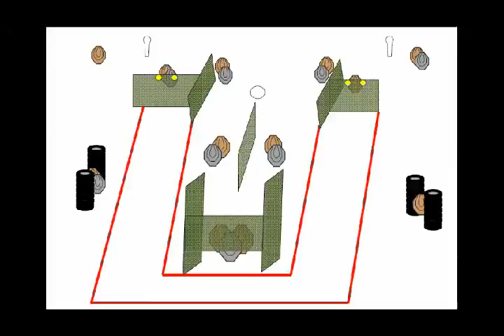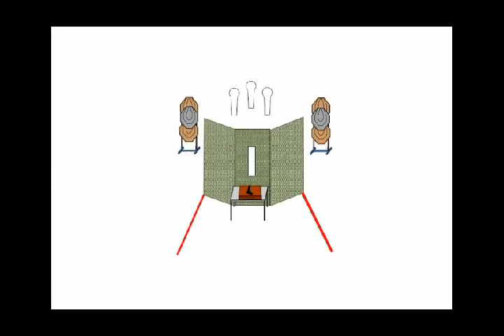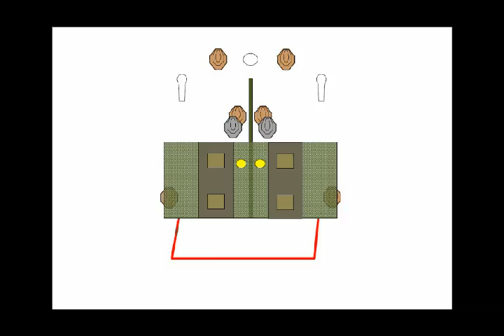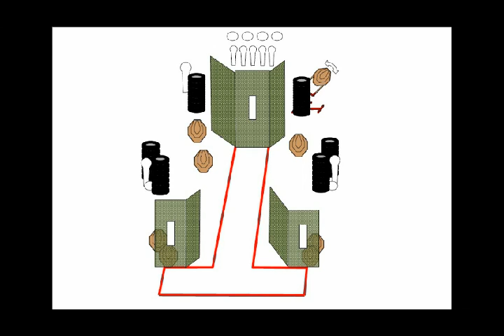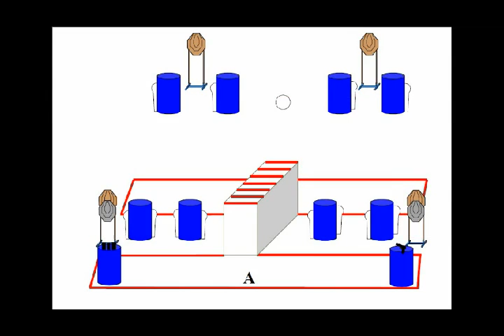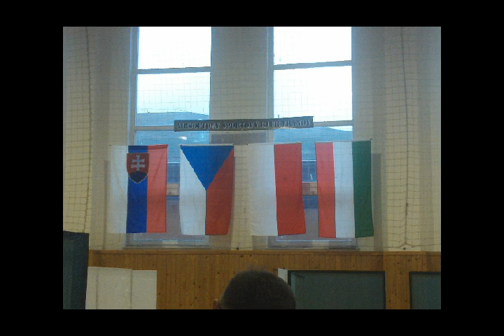IPSC Action Air - Š-Autoservis Cup - Adam Nemčík , Pavol Marton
Video z ďalšieho preteku kde sme sa zúčastnili. Tentokrát ale bola účasť strelcov znateľne vyššia kedže prišli strelci zo Slovenska, Česka , Poľska a Maďarska.

Po organizačnej úrovni boli myslím všetci nadmieru spokojný ( palec hore :D  ).

Náročnosť stage-og ( dokopy ich bolo 6) bola vysoká a niektorých nas riadne potrápili premýšľaním.

Na videu je vydieť iba 2 strelcov , inak by malo pol hodinu a kto to má všetko strihať...

Strelec:
Adam Nemčík ( zelené tričko / green T-shirt)
Zbraň: KWA USP Match

Pavol Marton ( modré tričko / Blue T-shirt)
Zbraň: Tokyo Marui Hi-capa 5.1 Custom

Užili sme si to a tešíme sa na ďalší pretek ... snáď už čoskoro.